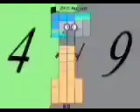All August 2023's Band 13th-31st